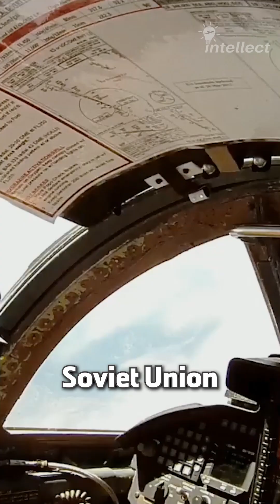How Did the Russians Shoot Down an U 2 Dragon Lady Flying at 70,000 Feet? - Part 5 of 8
How Did the Russians Shoot Down an U-2 Dragon Lady Flying at 70,000 Feet?

How Did The Soviet Air Defense System Shoot Down The U-2 When Flying at 70,000 Feet?
It was back in 1956 when the CIA initiated espionage missions against the Soviet Union. The sitting president, Eisenhower, was worried about a surprise attack and wanted to garner every bit of intelligence on the Soviet Union.
The president knew that overflying the Soviet Union had become an increasingly contentious topic and required each overflying mission to be personally approved. Even though the U-2 was visible on the RADAR, the Soviet Union couldn't intercept the overflying U-2 aircraft as none of their fighter jets or missiles were capable of reaching an altitude of 70,000 feet. On May 1st, 1960, CIA pilot Gary Powers took off from Pakistan, transgressing 2,900 miles over the Soviet Union. When the aircraft was flying over Russia, a much more capable surface-to-air missile launched from the Soviet S-75 'Dvina' high-altitude air defense system intercepted the U-2.
The pilot miraculously survived the crash, and how he survived is something for the next part.